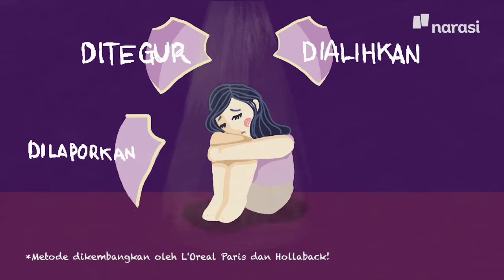Saatnya Berani Tangkal Pelecehan Seksual⁣ | Catatan Najwa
Pelecehan seksual hanya terjadi pada perempuan yang sedang sendiri, malam hari, di tempat sepi, dan berbusana mini. Siapa bilang?⁣

Data dari penelitian L'Oreal Paris dan IPSOS menunjukkan sebagian besar korban adalah perempuan. Tapi, lokasi yang paling banyak terjadi pelecehan seksual adalah ruang publik.⁣

Pelecehan seksual bisa saja terjadi seketika di hadapan kita. Pertanyaannya, apa yang bisa kita lakukan? Sebagai bystander, seharusnya kita bisa memberikan perbedaan.⁣

Salah satunya, kita punya metode 5D, berperan agar kita bisa melindungi seseorang yang mengalami pelecehan di sekitar kita. Kunjungi standup-indonesia.com untuk belajar dan mencoba simulasi virtual metode 5D.⁣

Konten ini kolaborasi Narasi dengan L'Oreal Paris.⁣

(Narasi)

Tonton juga Catatan Najwa eps. [Saatnya Berani Tangkal Pelecehan Seksual⁣] dan episode lainnya di